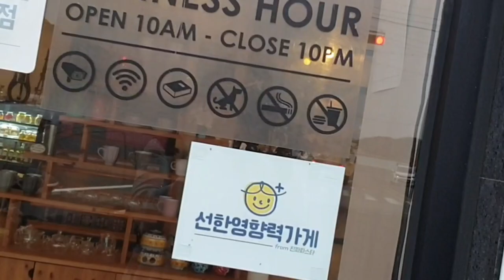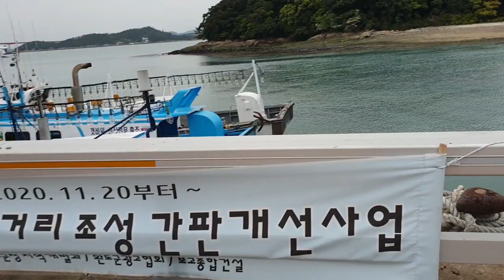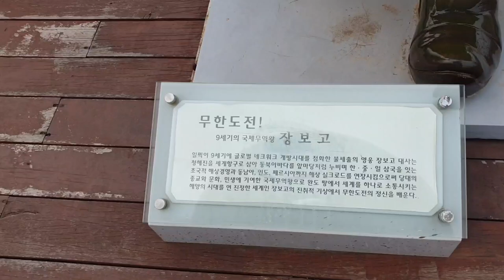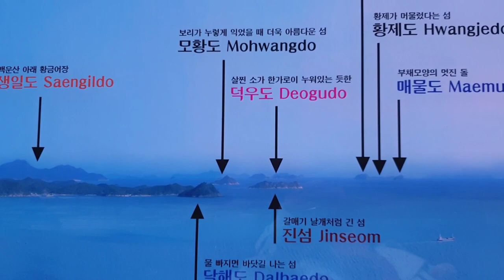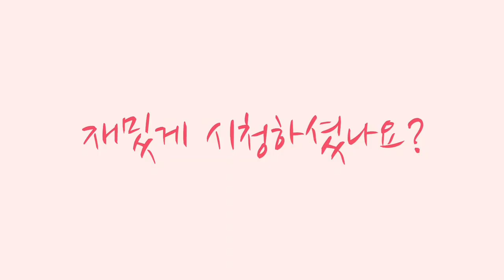청정바다의 비경을 볼 수 있는 힐링관광의 중심지 완도 완도타워 전라도완도여행지정보Wando, Korea Travel Recommendations👍 주말여행 완도한바퀴면 뚝딱!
전라남도 완도 여행지 정보🎁
1. 신지 명사십리 해수욕장
- 전라남도 완도군 신지면 명사십리길 85-105
- 모래알이 예쁜 해변
- 넓은 백사장과 깨끗한 물,  아름다운 풍경
2. 완도수목원
- 전라남도 완도군 군외면 초평1길 156
- 국내 유일의 난대수목원
- 다양하고 넓은 코스와 많은 종류의 나무와 꽃이 식재되어 있어 볼거리가 많음(산림박물관)
- 편안하게 걸아다닐 수 있는 운동화는 필수!
3. 장도 청해진 장보고 유적지
- 전라남도 완도군 완도읍 장좌리 734
- 역사적인 명소에 멋진 풍경
- 왜 이곳에 진을 설치하였는지 공감
4. 청해포구 촬영장
- 전라남도 완도군 완도읍 대신리 산47-53
- 수십여 개의 tv 촬영장이자 과거로 가는 시간여행 장소
-  영화포함 50여개 이상 촬영된 장소
- 생각보다 넓은 세트장과 볼거리와 체험학습
5. 완도타워 모노레일 & 다도해일출공원 & 완도타워
- 전라남도 완도군 완도읍 장보고대로 332 (모노레일 타는곳)
- 다도해를 한눈에 볼수 있는 곳
- 속이 뻥 뚫릴 정도로 내려다 보는 뷰가좋음
- 완도타워 입장료 어른 2,000원 , 모노레일 성인 6,000원
6. 장보고 공원 & 청해사
- 전라남도 완도군 완도읍 장좌리 214-7
- 기념탑과 수석전시관, 청해사 를 볼 수 있는 곳
- 장보고기념관 관람 이후 둘러보는 코스